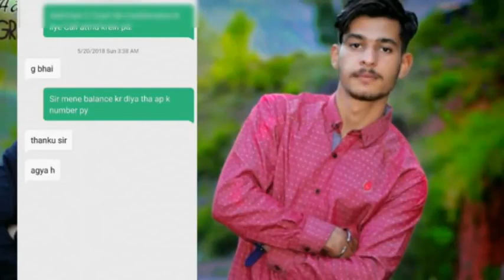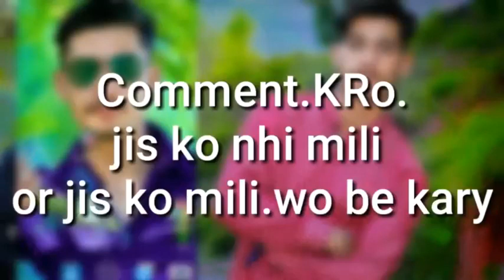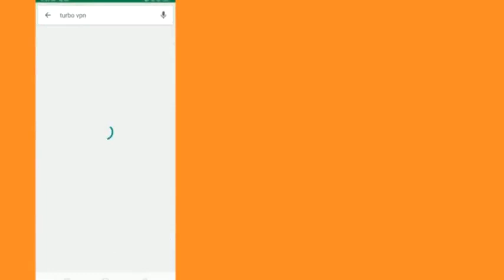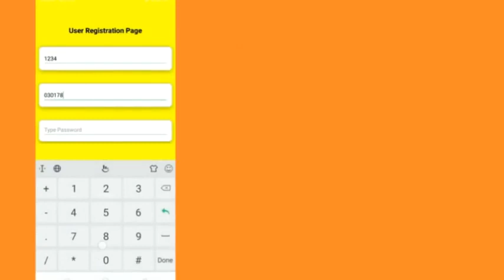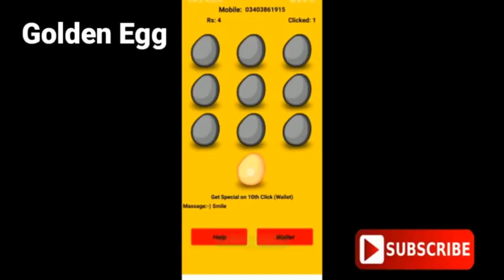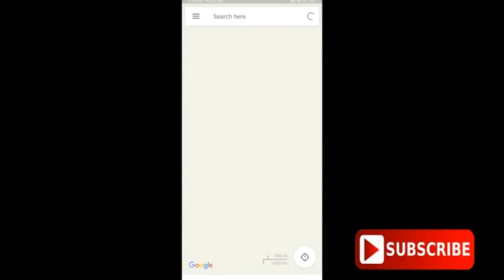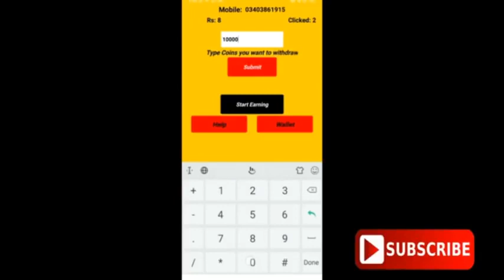Earn Money online Best App C Cash -maxemmi - YouTube 2018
hi dosto
aj main ap ko btao ga k ap kesy online earning kar sakty o
watch my video complete.
download this app and start earning